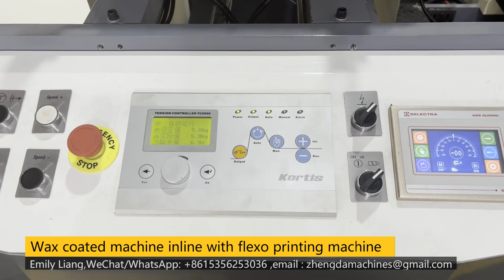Wax coated machine inline with 5 color flexo printing Machine ,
Wax coated machine inline with 5 color flexo printing Machine ,FOOD PAPER WAX COATING MACHINE,burger wrap paper wax coating machine
Emily Liang